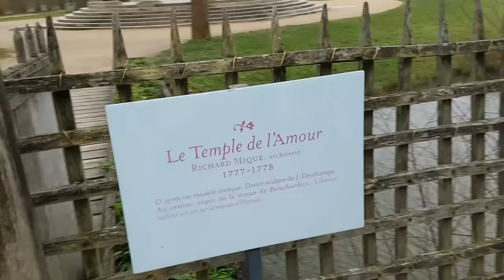Passeio no Château de Versailles (Palácio de Versalhes) / O castelo mais visitado do mundo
TEMOS  PACOTES ESPECIAIS DE PASSEIOS NO PALÁCIO DE VERSALHES, CASTELO DE CHANTILLY OU GIVERNY NO MESMO DIA INCLUINDO FOTOS PROFISSIONAIS. NÃO PERCAM ESSA OPORTUNIDADE!!!

ABAIXO O LINK DA NOSSA LOJA VIRTUAL COM O GUIA COMPLETO DE VERSALHES:

Guia completo e ilustrado com informações práticas de como aproveitar ao máximo sua visita ao Castelo de Versalhes economizando tempo e dinheiro. São mais de três horas de vídeos exclusivos e 90 páginas mostrando todos os detalhes do passeio.

Passo a passo de como chegar em Versalhes de transporte Público, dicas de onde comer, todos os preços, roteiros, informações dos principais eventos, histórias e descrições dos principais lugares visitados e muito mais.